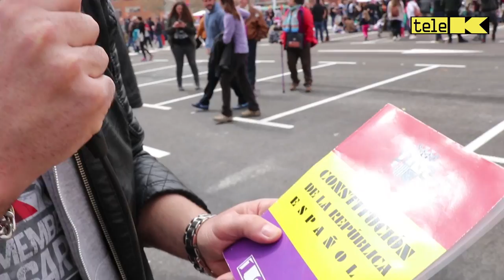16 PAELLA REPUBLICANA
PAELLA VEGANA!!
PAELLA LA VALLEKANA SOUND SYSTEM!!
PAELLA YAYOFLAUTAS!!
PAELLA REPUBLICANA!!!

en el Ateneo te veo ;)